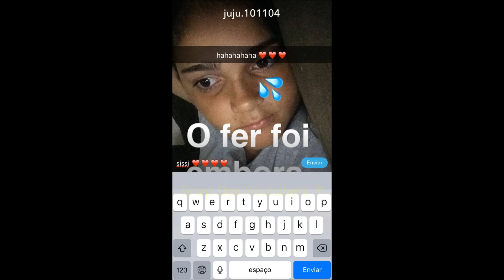FER ZUANDO O SAPÃO + EXPLICAÇÃO SOBRE O NOVO TABLOIDE | Fernando Escarião